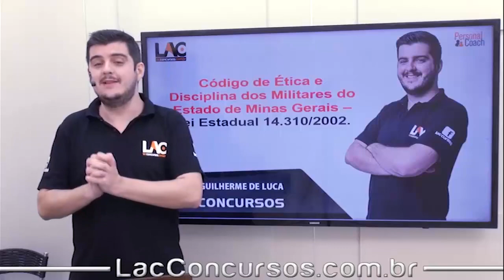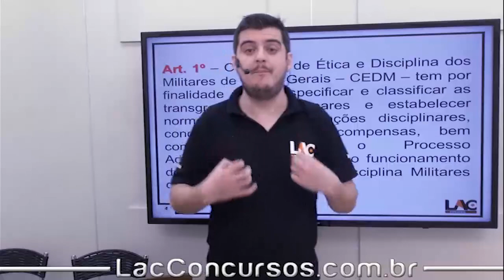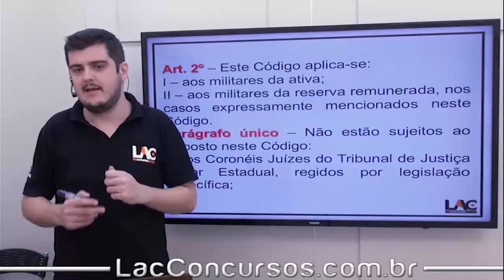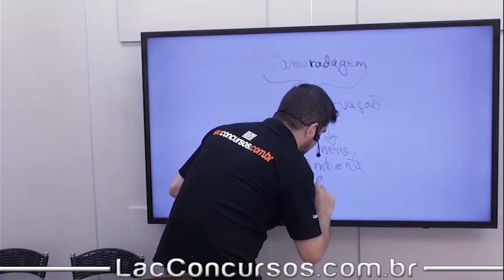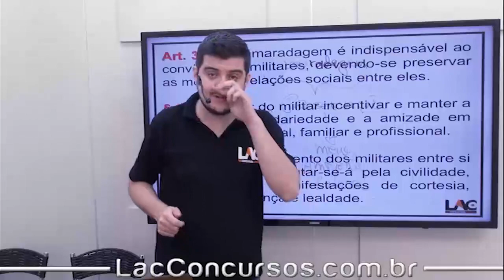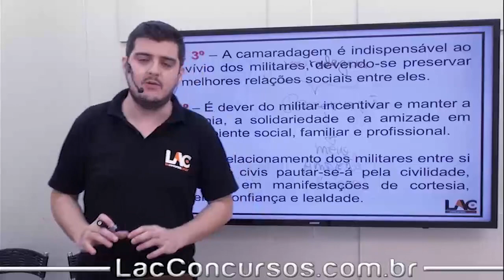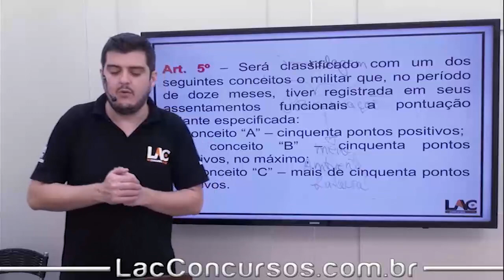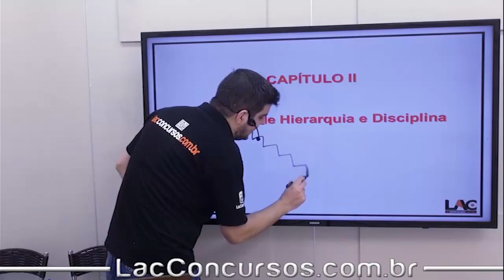Aula Grátis - PM-MG 2018 - Lei Estadual 14.310/2002 - Parte 1 - Código de Ética Militar MG